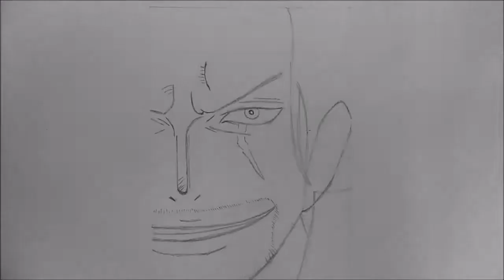Drawing Shanks (Ready To Meet Luffy) | One Piece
Drawing Shanks when he says he's ready to finally meet Luffy because of the news of him having 1.5 Billion bounty and becoming the "Fifth Emperor".

Much hype.

Music ;